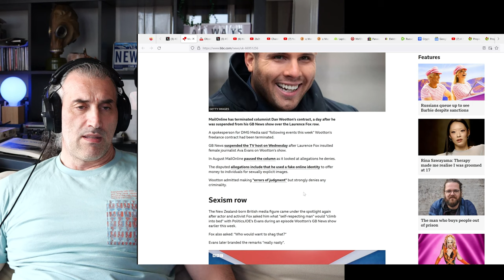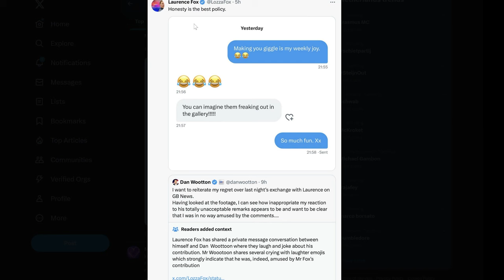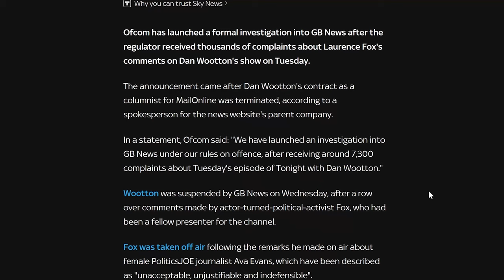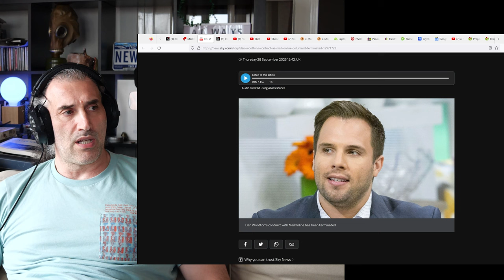Dan Wootton Johnny Depp big Hater FIRED from his show (KARMA)?